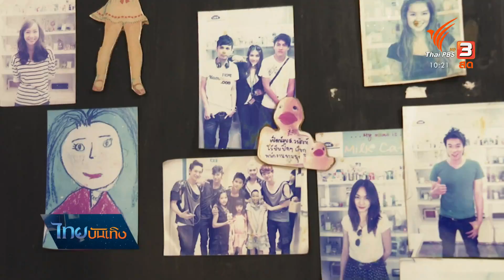อันเดอร์ด็อก ทีมเพลงป็อปยุค 2000 : ดนตรีมีเรื่องเล่า (24 มิ.ย. 63)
ถึงจะลดบทบาทและปิดตัวไปแล้วเกือบ 4 ปี หากเมื่อพูดถึงชื่อของค่ายเพลงป็อปอย่าง KamiKaze ก็ยังนับเป็นหนึ่งในความทรงจำของเด็กยุคมิลเลนเนียมจนถึงทุกวันนี้ หากเบื้องหลังความสำเร็จของค่ายดังกลับเป็นการลองผิดลองถูกของสองนักแต่งเพลงและโปรดิวเซอร์ ในการเรียนรู้การสร้างผลงานที่สะท้อนตัวตนของวัยรุ่น